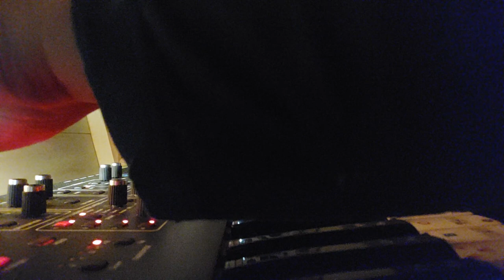Podhalan TI © - Theresa Liver - 25.11.2023 - 367